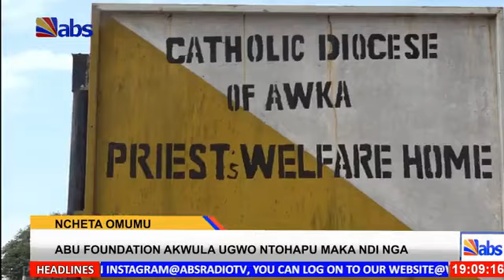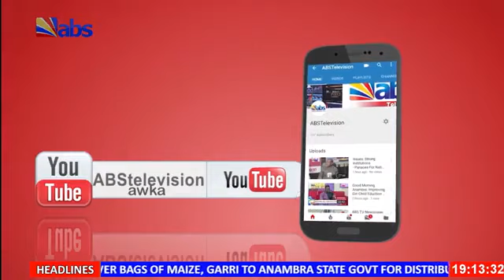ABS TV Evening News 5th May 2024